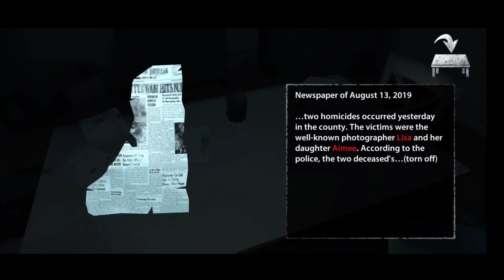endless nightmare find the badge mystery solved . level 1 complete. Tech gamer Ashish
endless nightmare find the badge

Hello friends in this video I am going to play endless nightmare which is a horror game in a dark environment. I think the game is good for it's sound effects.

some of your quiries:-

Some handpicked best buying links of materials i use in my setup:--

My tripod(Amazon basics 50 inch)
unboxing is avilable in my channel

Try out amazon basics 60 inch tripod for camera

my old and cheap tripod(tygot 3110 tripod)